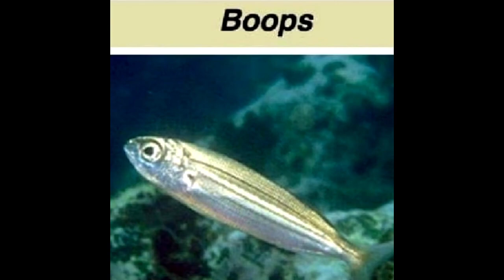That feeling when your name is boops